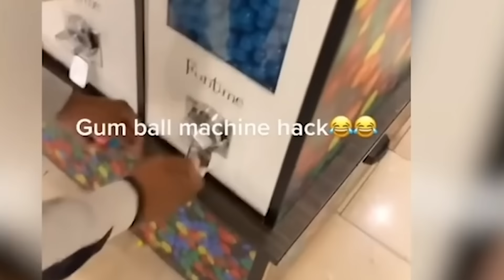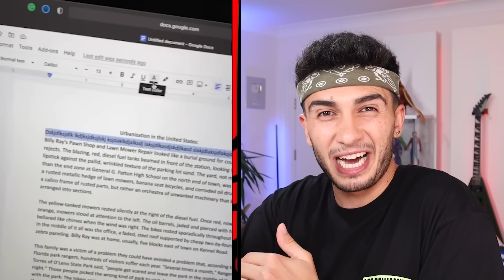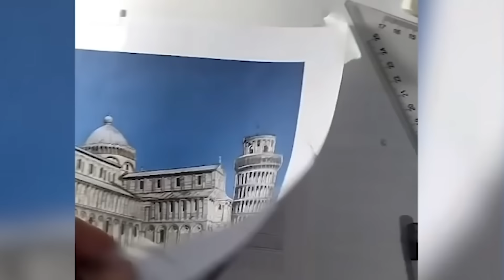HER GÜN YANLIŞ YAPTIĞINIZ ŞEYLER!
Merhabalar ben Mert Gültaş. Bu videoda yanlış yaptığımız şeylere baktık. Şaşırtıcı ilginç komik ve eğlenceli bir video oldu. İyi seyirler.